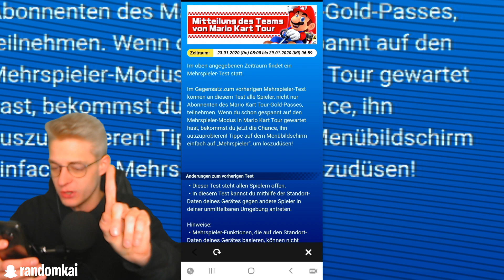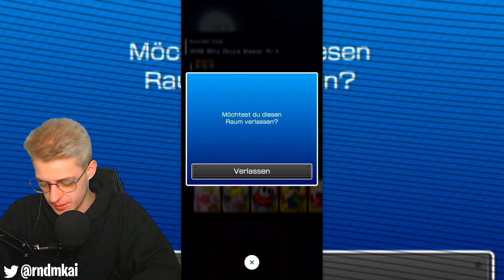Der ONLINE MODUS-Test für ALLE ist da + CUP ROTATION! Mario Kart Tour Deutsch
Let's Play Mario Kart Tour Part 33: Der ONLINE Multiplayer MODUS Testfür ALLE ist da + CUP ROTATION[ Mario Kart Tour for Android | German / Deutsch | 1080p HD | 60fps ]
► Meine Mario Kart Tour ID: 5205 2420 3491

Spiel: Mario Kart Tour
Konsole: Mobile Endgeräte
Entwickler: Nintendo
Publisher: Nintendo
Erscheinungsjahr: 2019